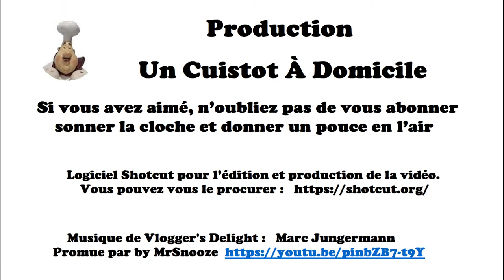Capsule info : Comment cuire des oeufs durs à la perfection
Capsule d'info du Cuistot :  Oeufs à la coque,

Voici la méthode infaillible de mon épouse, pour cuire les œufs durs à la perfection.

Une casserole
Des œufs
De l’eau

Instructions :

1. Déposer les œufs en une seule couche dans une casserole et couvrir ceux-ci d’eau froide. L’eau devrait recouvrir les œufs d’au moins un pouce.
2. À feu vif, amener les œufs à forte ébullition et réduire l’intensité de chaleur à  moyen (5)
3. Laisser bouillir les œufs pendant 12 minutes.
4. Égoutter et rincer immédiatement sous l’eau froide courante. Un refroidissement rapide contribue à prévenir la formation d’un anneau vert autour du jaune d’œuf.
5. Pour peler les œufs cuits durs : craqueler la coquille sur une surface dure et rouler l’œuf entre les mains pour décoller la coquille. Commencer à peler par le gros bout. Tenir sous un jet d’eau froide ou tremper dans un bol d’eau froide pour faciliter le retrait de la coquille. Vous pouvez conserver les œufs cuits durs non pelés dans un contenant scellé pendant 1 semaine au réfrigérateur.